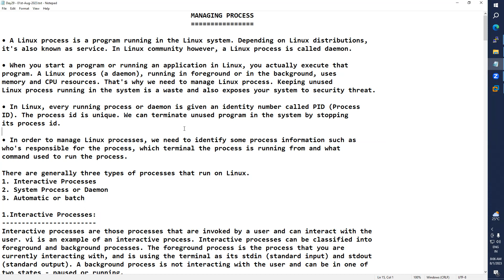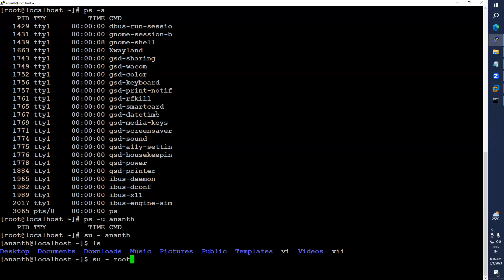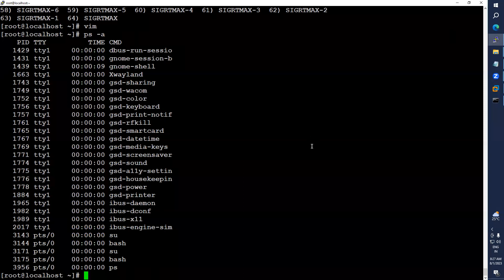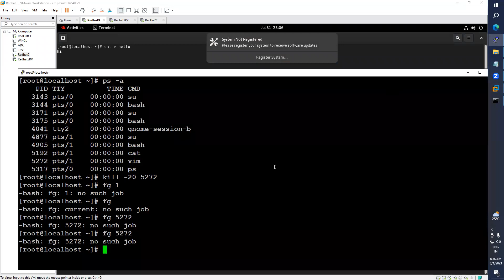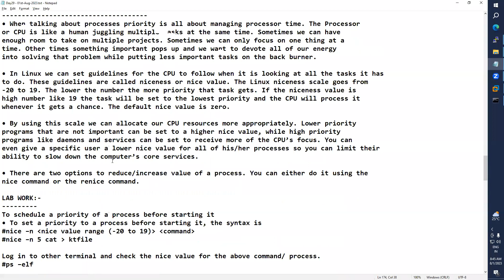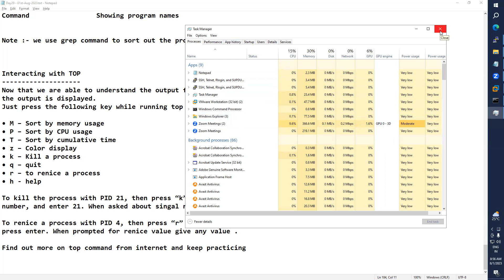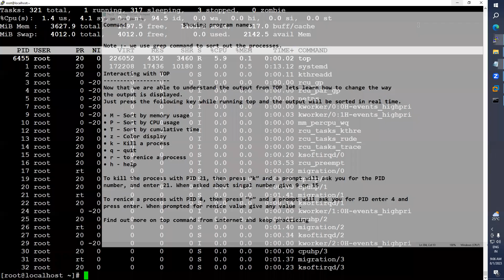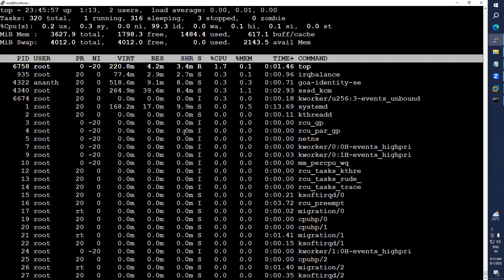How to manage processes in Linux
• A Linux process is a program running in the Linux system. Depending on Linux distributions,
it's also known as service. In Linux community however, a Linux process is called daemon.

• When you start a program or running an application in Linux, you actually execute that
program. A Linux process (a daemon), running in foreground or in the background, uses
memory and CPU resources. That's why we need to manage Linux process. Keeping unused
Linux process running in the system is a waste and also exposes your system to security threat.

• In Linux, every running process or daemon is given an identity number called PID (Process
ID). The process id is unique. We can terminate unused program in the system by stopping
its process id.

• In order to manage Linux processes, we need to identify some process information such as
who's responsible for the process, which terminal the process is running from and what
command used to run the process.

There are generally three types of processes that run on Linux.
1. Interactive Processes
2. System Process or Daemon
3. Automatic or batch

Few Important Signals with its descriptions:
The most common signals used are
• 1 for reloading the process
• 9 for killing the process
• 15 for Terminating the process
• 20 for stopping the process

To change the nice value of any process while it is running.
Monitoring the process using top command
Monitoring all process using top command
Interacting with TOP